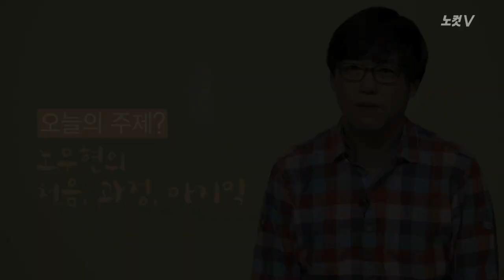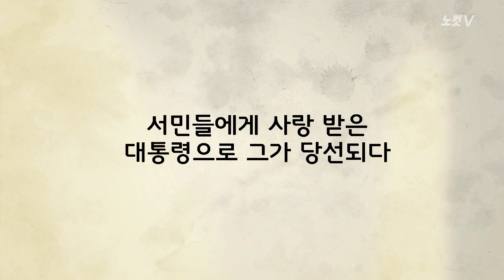노무현의 처음, 과정, 마지막 [심용환의 근현대사 똑바로 보기]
CBS 노컷뉴스와 역사 강사 심용환 씨가 함께하는 '근현대사 똑바로 보기'가 노무현 전 대통령 서거 7주기를 기리는 의미에서 번외 편을 준비했습니다.

부림 사건의 변론부터 김영삼, 김대중 전 대통령과의 인연 그리고 5공 청문회 스타와 16대 대통령이 된 과정까지 그의 삶은 어떠했을까요? 그리고 대통령이 된 이후 언론과 진보 진영에서 왜 그를 비난했으며 퇴임 이후 그의 꿈은 무엇이었을까요?

마지막까지 변함없는 삶과 곧은 품성으로 대한민국의 민주주의 발전에 대해서 고민한 노무현 대통령의 삶에 대해 심용환의 근현대사 똑바로 보기가 이야기해봤습니다.